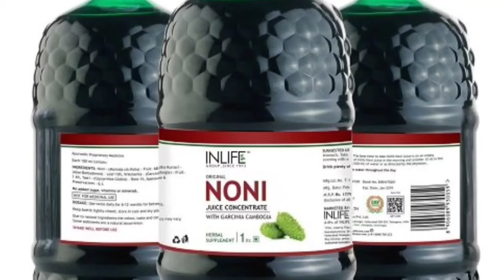रोज़ नोनी जूस पीने के फायदे : Noni Juice ke fayde : Noni Benefits